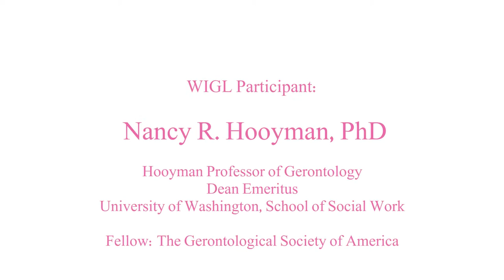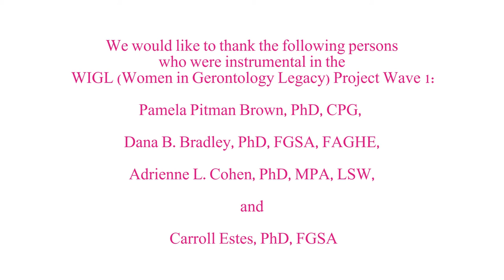WIGL Project: Dr. Nancy Hooyman, Interviewed by Sherry LInd, MGS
Dr. Hooyman was interviewed at the Gerontological Society of America Conference (Washington, D.C.) in 2014.

CITE VIDEO:
Brown, P. [Women In Gerontology Legacy Project]. (2016, September). WIGL Project: Dr. Nancy Hooyman, Interviewed by Sherry Lind, MGS [Video File].